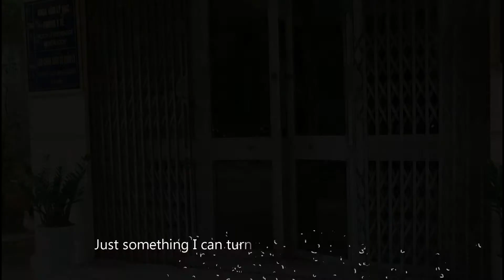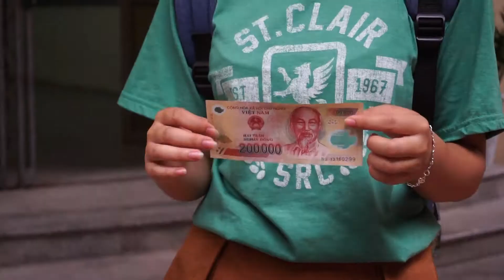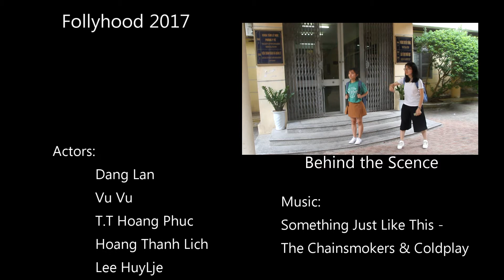Something Just Like This - La Vie en rose TEAM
[FOLLYWOOD 2017]
Runner up